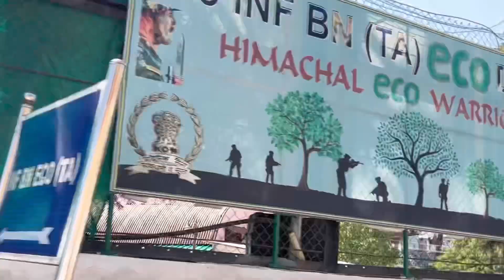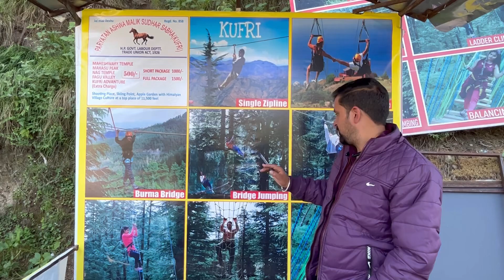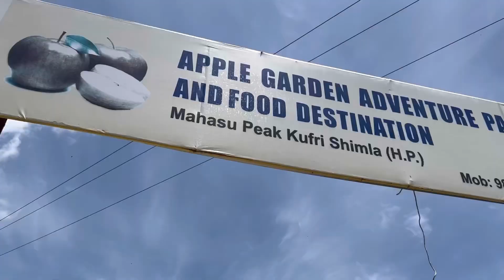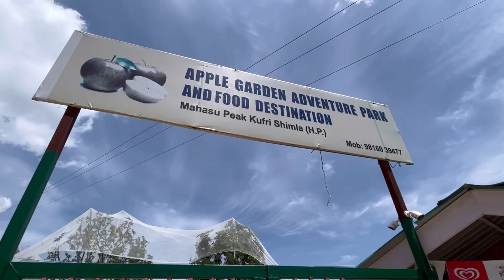Kufri tour in June | Nature park Green Valley | Shimla tourist places | Day3 Part1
Kufri is a resort hill station in the district of Shimla, India. It is located 20 km from the state capital Shimla.
The name Kufri is derived from the word kufr meaning "lake" in the local language. Kufri, with a mesmerizing panorama of the Himalayas in its backdrop, surrounded by snow-capped peaks, lush green forests, verdant valleys and exceptionally soothing weather invites holidaymakers to enjoy a memorable trip away from the chores of everyday lives.
Also known as one of the most sought-after tourist destinations in Himachal Pradesh, Kufri is a must-visit spot for tourists of all ages. Positioned at an altitude of 9000 feet, this tiny hill station attracts thousands of backpackers every year and has become a hub of adventure activities.

Visited Kufri on June 4th 2023

Equipment’s used : Apple iphone14plus and sasta wala selfie stick baaki apna haat Jagannath☺️